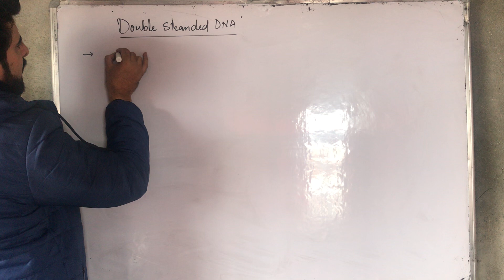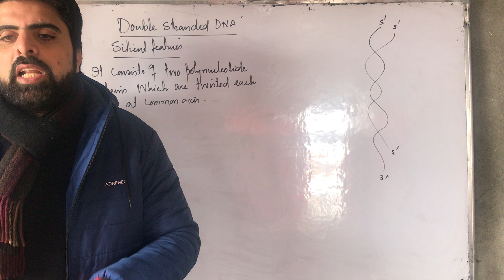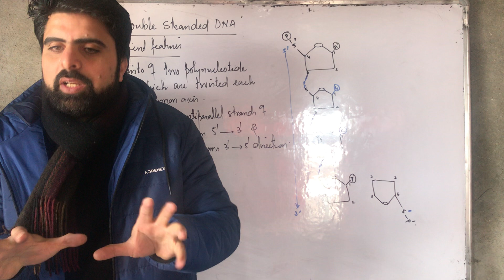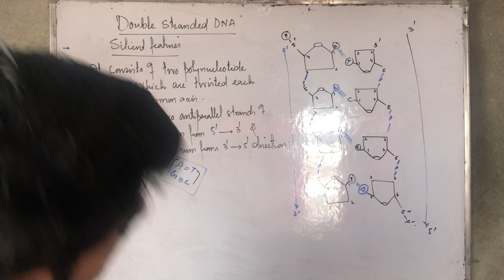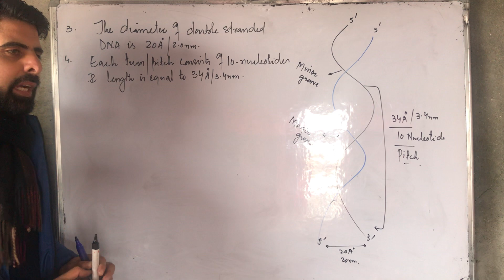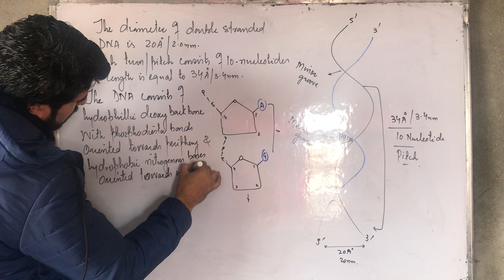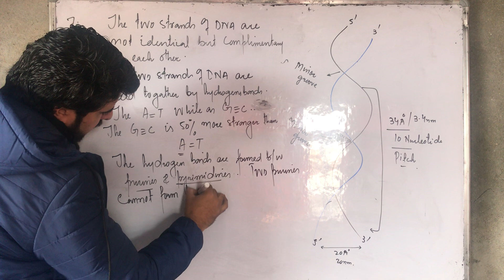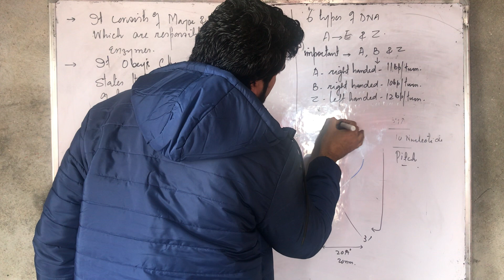Double helical DNA by Watson and Crick # 12th/ NEET/AIIMS